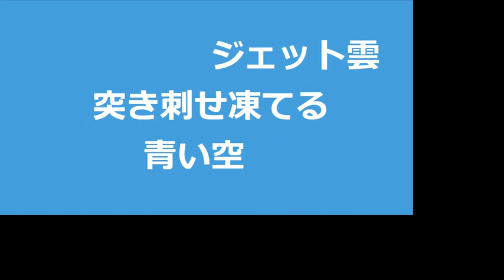ジェット雲が空を切り裂く